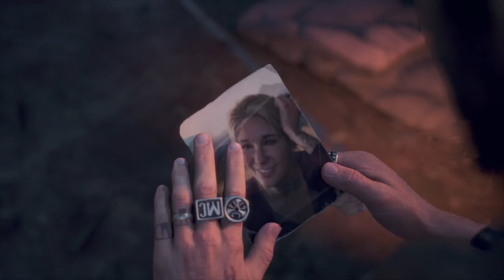DAYS GONE - We've all done things trailer